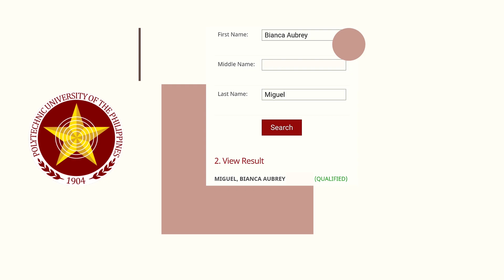6/6??! Passing all my College Entrance Tests (UPCAT, ACET, DCAT, USTET, PUPCET, and PLMAT)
Hey! This is Aubrey, your Atenista from the Probinsiya! I am a Filipina college student studying at *THE*Ateneo de Manila University as a scholar. Join me on this YT journey as I share with you different college tips and adventures!

Here is a video summarizing my practical tips on taking your CETs for college. Again, these are all based on my own experience. It may have worked for me but I cannot guarantee that it would for everybody.